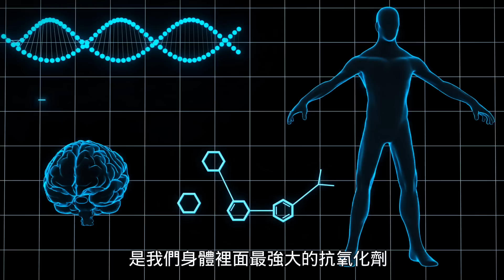別讓大腦成「垃圾場」！這樣做促進大腦解毒！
大腦擁有複雜的自我解毒系統，但當這些機制受損時，可能會引發神經退行性疾病。在本期影片中，楊醫師為您詳細解析大腦解毒的奧秘，並分享提升大腦健康的關鍵策略。

00:00 大腦解毒機制綜述
01:31 腦淋巴系統和微膠細胞
05:12 抗氧化系統
06:51 血腦屏障和深睡眠
09:06 正確作法